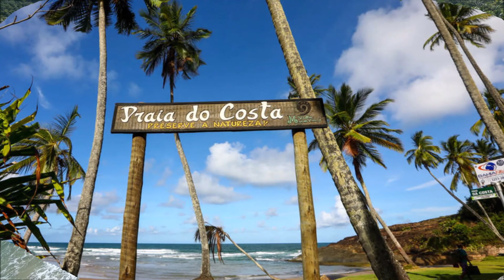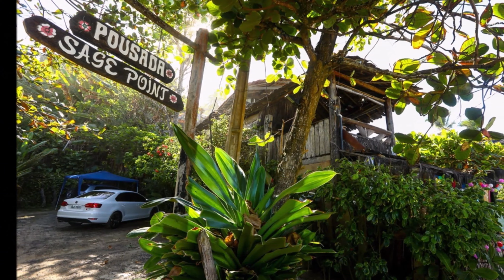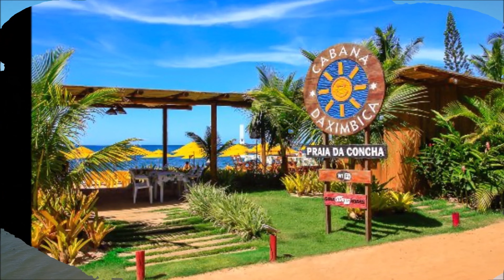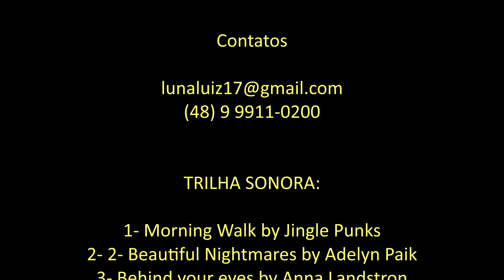#1110 - As 5 Melhores Praias de Itacaré - Ba - Expedição Brasil de Frente para o Mar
Olá, amigos do canal:

Concluímos a nossa passagem por mais uma cidade do litoral baiano, e antes de seguirmos em frente, rumo ao nosso novo destino, que é a Península de Maraú, ao norte, apresentaremos neste vídeo um breve resumo das 5 melhores praias acessíveis de Itacaré, sobre as quais já temos em nossa play list os vídeos integrais, com informações mais completas sobre cada uma delas. Agora, vem comigo assistir este resumo.;